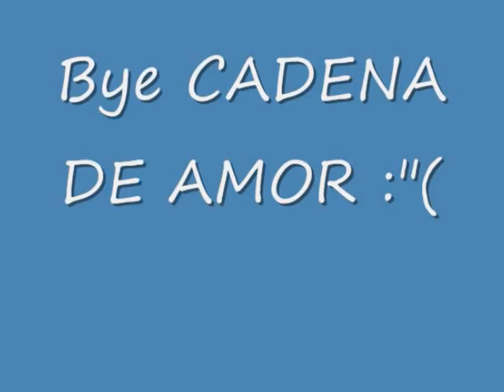CADENA DE AMOR :) 2011-2012